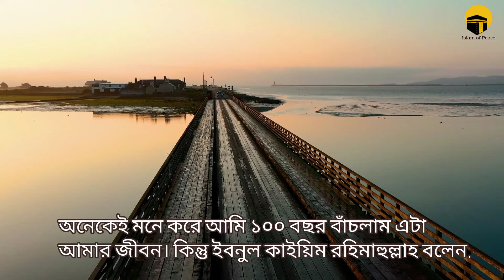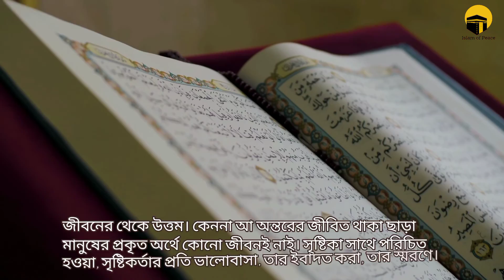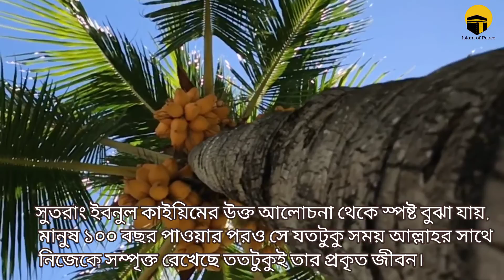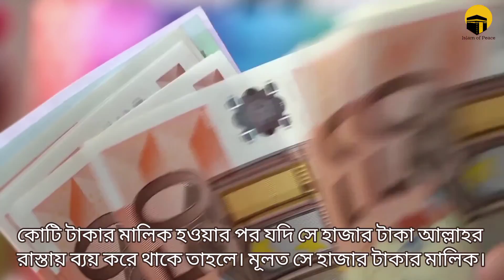কোনটা সত্যিকারের আসল জীবন। What is real life? Islam of Peace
আসল জীবন ❤️ What is real life?